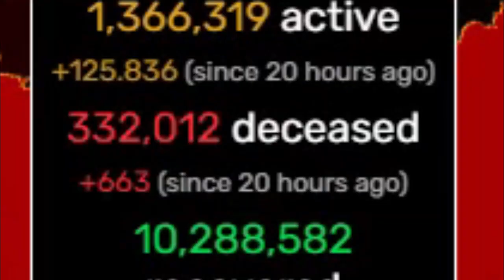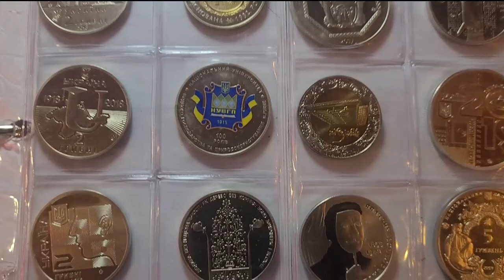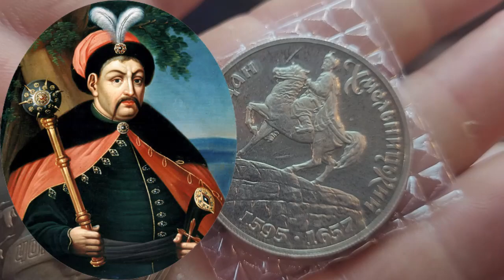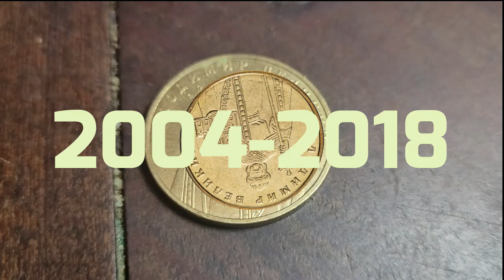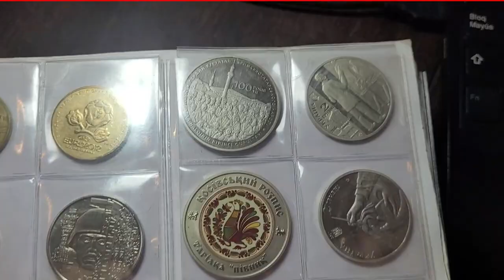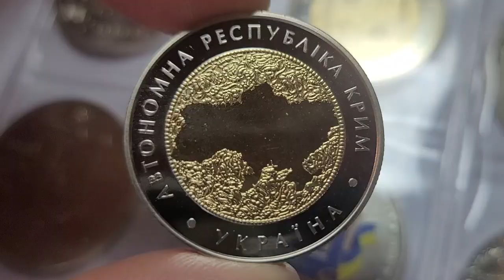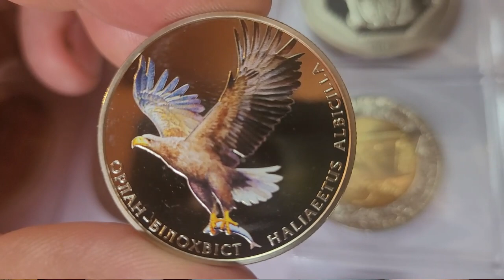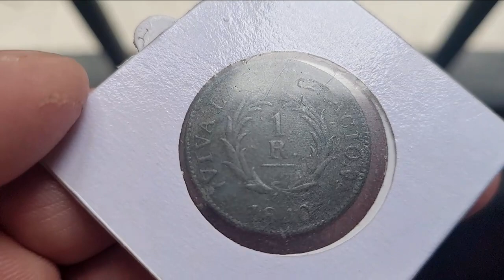¡ NO A LA GUERRA EN EUROPA ! MONEDAS VALIOSAS DE UCRANIA: TE MUESTRO MI ALBUM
Hola amigos,
Comienzo este video por los hechos de público conocimiento, las tropas están en posición y las amenazas están en el aire,  diciendo no a la guerra en Europa, no a la guerra en Ucrania, y es algo que sostengo sabiendo que no voy a ser escuchado: mira esto casi 6 millones de muertos por el virus, solamente en Rusia y Ucrania hubo más de 400 mil muertes, todas las personas de bien no queremos más muertes innecesarias, ¿de qué hablamos? Por ejemplo una guerra local que duró 3 años, la guerra de corea, la cifra de muertos fue de 3,5 millones, la mayoría civiles. Pero qué pasa si la guerra se extiende al mundo, primera guerra mundial se calcula las muertes fueron de 16 millones de personas, pero en la segunda guerra mundial los cálculos más pesimistas calculan que los muertos pueden haber llegado a los 100 millones, eso sí en esa época había 2,3 mil millones de personas en el planeta, hoy hay 7,5 mil millones 3 veces más que en esa época, ósea cuantas muertes habría en un conflicto mundial, cuantas muertes habría en una actual ¿ 300 millones?
Claro estos números no te dicen nada, “La muerte de un hombre es una tragedia. La muerte de millones es una estadística” frase atribuida a Stalin, pero la realidad que la muerte de millones son millones de tragedias, y no me importa quien tenga razón, que los gobiernos resuelvan las cosas de otra manera que no sea la guerra, déjame tu opinión.
Ahora le quiero mostrar las monedas de  Ucrania de mi colección.
Ucrania comenzó su independencia de la Unión Soviética, en 1991, al principio se emitían vales que se repartían en la población y circulaban junto a los rublos soviéticos, pero a partir de 1992 comenzaron a circular los karbobanets que se emitieron billetes que llegaron a tener una inflación muy alta, el billete más grande era de un millón de Karbobanets, pero no se acuñaron monedas, de circulación, pero si de colección